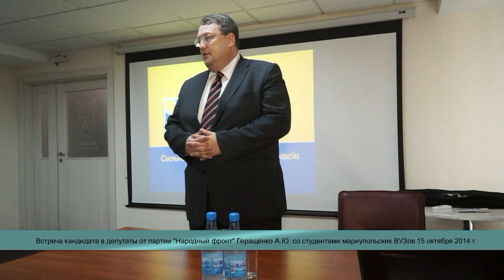Зустріч Антона Геращенка зі студентами Маріуполя 15.10.2014